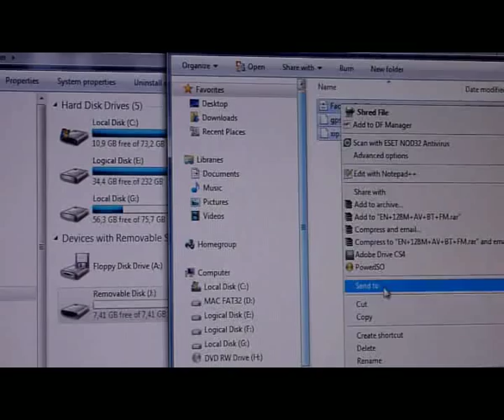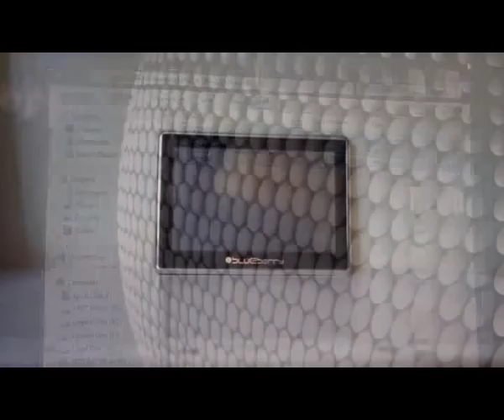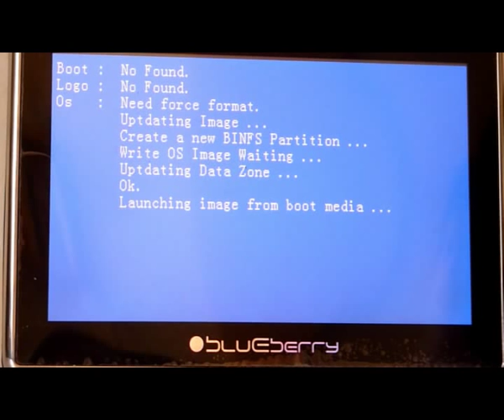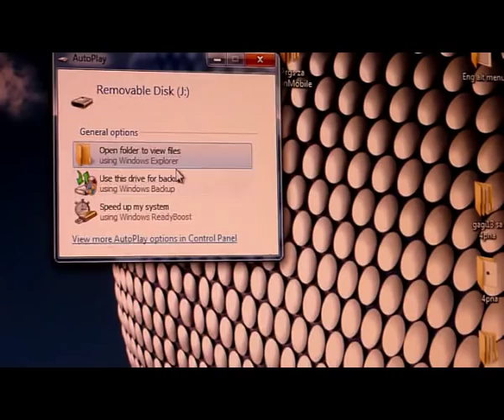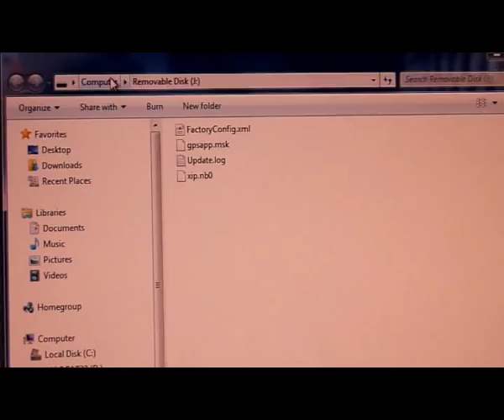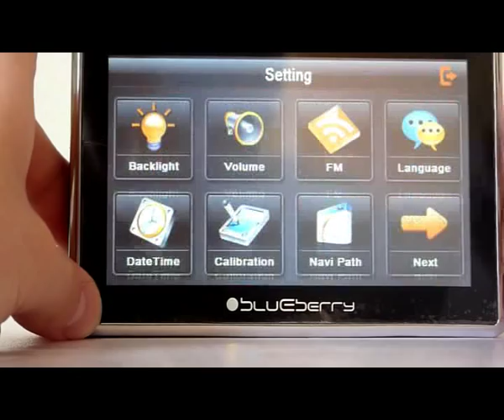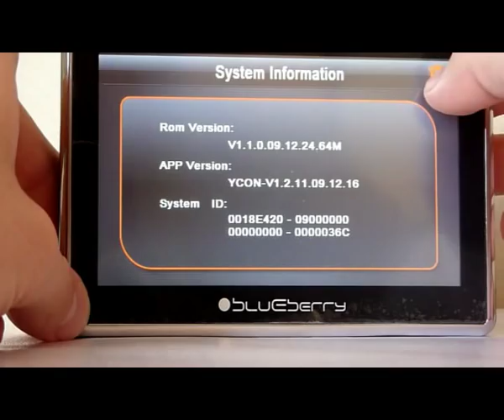1. Blueberry 2go 510b.avi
How to flash your Blueberry 2go 510b from Chinese WinCE to English and get nicer menu look